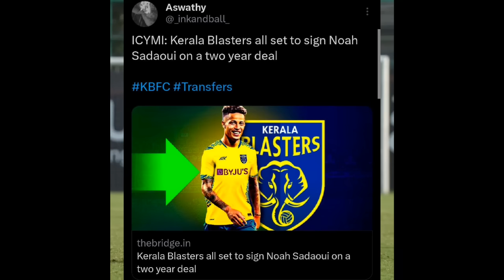ദിമി - നോവ Combo🥵💥 ഇവാന് പകരം മനോളോ😱| വമ്പൻ മാറ്റങ്ങൾക്കൊരുങ്ങി ബ്ലാസ്റ്റേഴ്‌സ് Kerala Blasters News